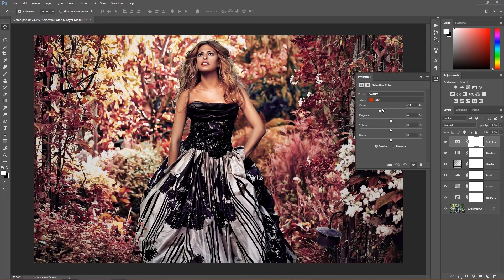How to create dream scene look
In this tutorial I'm gonna show you, how anybody can creates Dream Scene Look in 6 easy steps.

Difficulty level - Easy (1/5)